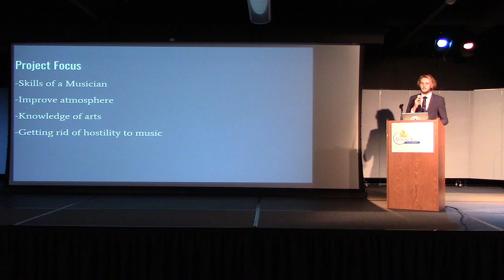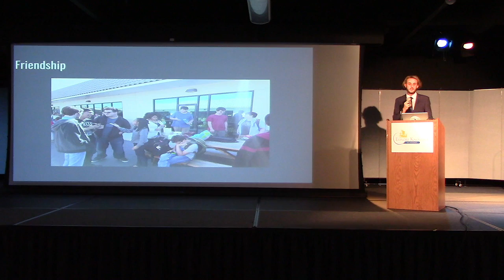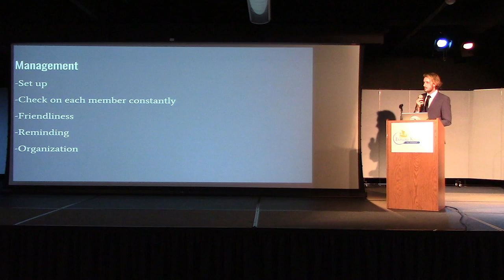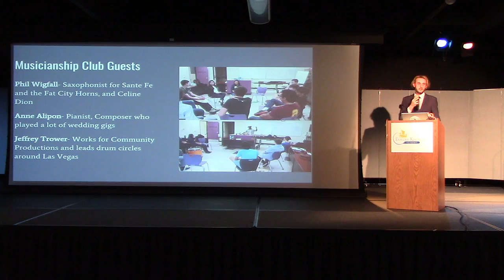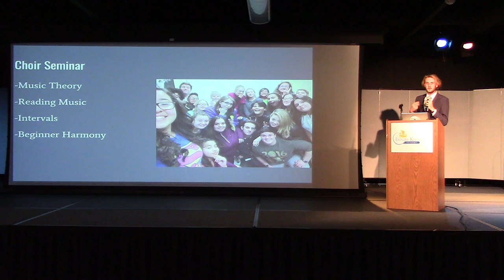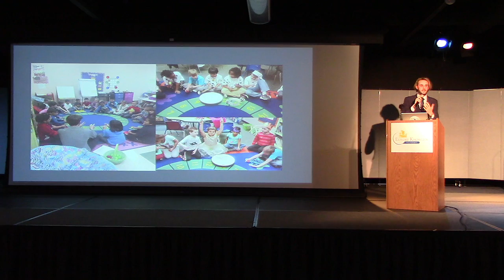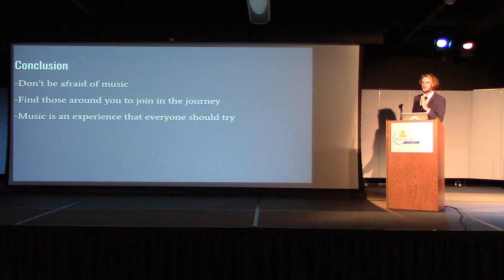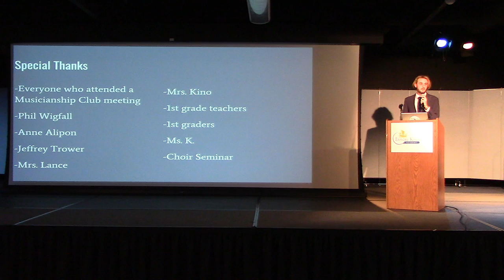Trevor Taylor Senior Presentation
Explore Knowledge Academy senior Trevor Taylor shares his 2017 senior project.